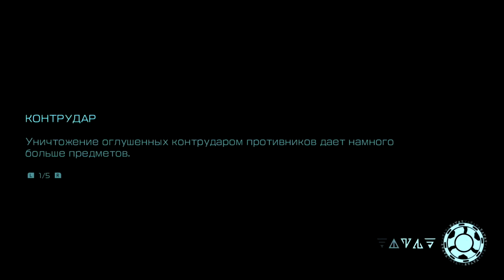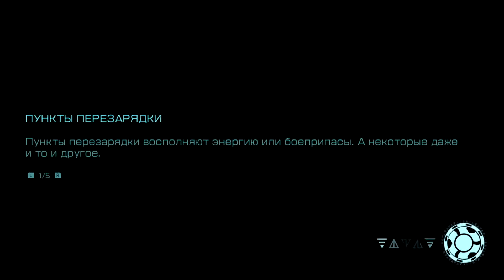Metroid Dread ⭐Switch🌞 Продолжение легендарно игры. Катарис. Первая встреча с босом Крейдом💀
Всех приветствую на нашем канале!!!

Metroid Dread продолжает историю Самус Аран – охотницы за головами и главной героини почти всех предыдущих частей Metroid. Смелость, самоотверженность и модифицированная ДНК помогли ей одолеть многих злодеев, а также полностью истребить два вида монстров, способных стать чумой для всей Галактики. К моменту начала новой игры метроидов больше не существует. Сгинули и еще более жуткие икс-паразиты. Вернее, считалось, что сгинули. Полученный тревожный сигнал с планеты ZDR заставляет Самус снова отправиться в путь.

А вот и биг босс!